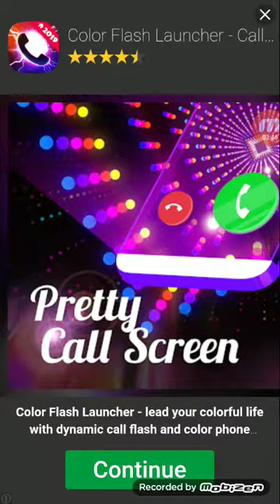March 9, 2019